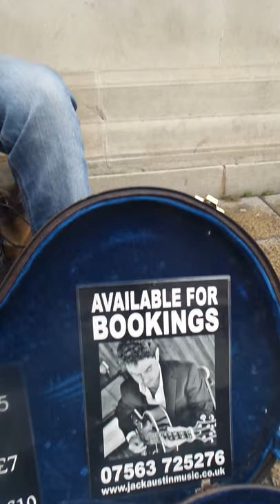Jazz Guitar - Putting on the Ritz - Street Musician - Norwich UK